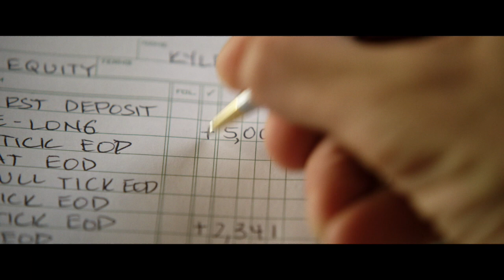『ビリオネア・ボーイズ・クラブ』予告編